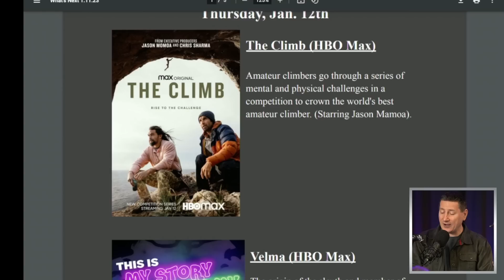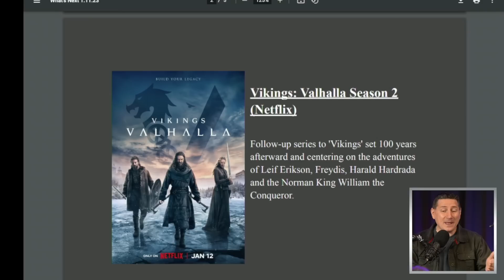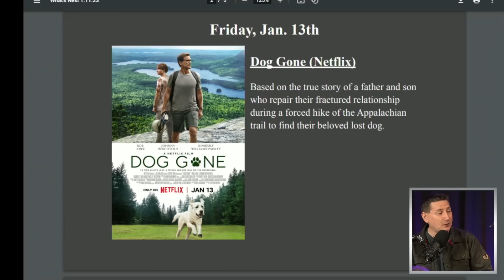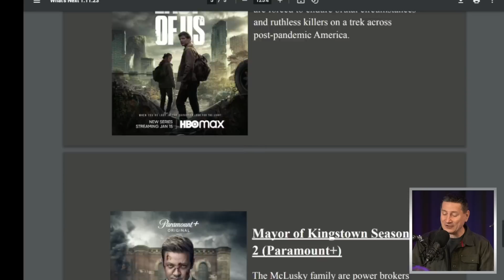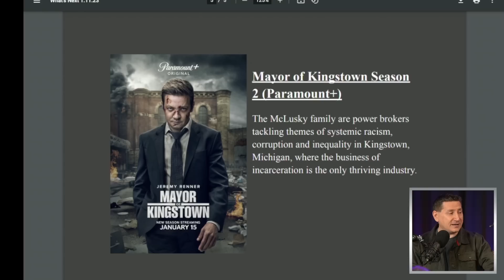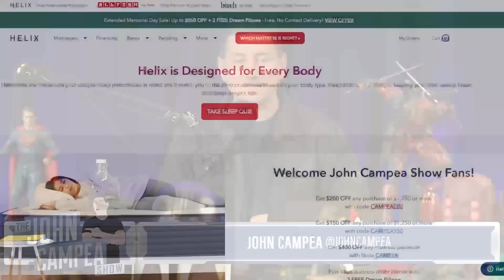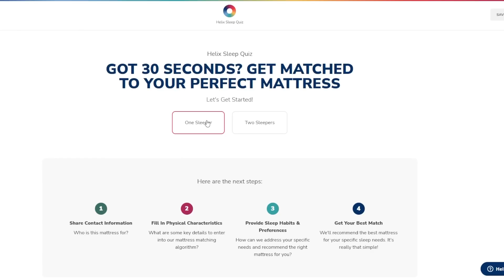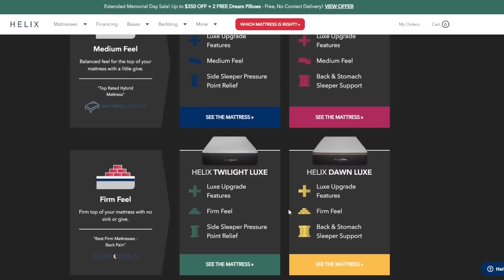What’s Streaming Next - January, 2023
Helix | Mattresses Designed For Every Body
for up to $200 OFF and 2 FREE Dream Pillows on all orders!

01/12/2023:
The Climb (HBO Max)
Velma (HBO Max)
Vikings: Valhalla Season 2 (Netflix)

01/13/2023:
Dog Gone (Netflix)
The Drop (Hulu)
Hunters Season 2 (Prime Video)
Servant Season 4 (Apple TV+)

01/15/2023:
The Last of Us (HBO Max)
Mayor of Kingstown Season 2 (Paramount+)

Mic pre-amps

Streaming Software
Wirecast Pro